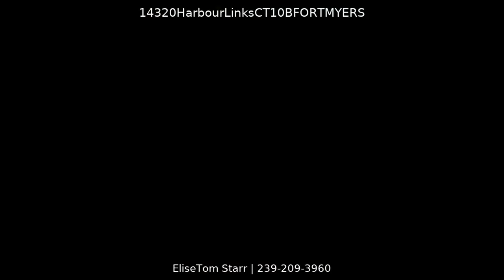14320 Harbour Links CT 10B FORT MYERS, FL 33908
THIS LUXURIOUS LIFESTYLE CAN BE YOURS!Located in HARBOUR LINKS!Step off of your private elevator to more than 2100 sq.ft.to find 3 bed,2 bath that is FURNISHED!Encompassing the ENTIRE 2ND FLOOR w/SWEEPING VIEWS of the 10th hole!.ELECTRIC HURR. SHUTTERS are mounted on outside of building.!Lots of natural light,plant. shutters throughout,newer fans,lighting.Tile&engin. wood floors.Main living area is highlighted by a large,INVITING KITCHEN w/room for 2 CHEFS TO ENTERTAIN in a place where FRIENDS & FAMILY WILL SURELY GATHER!Formal din.A/C W/U-V LIGHT 2014!Granite countertops,NEWER SS appl.1 YR HOME WARRANTY.Main lanai runs the ENTIRE LENGTH of your home with access to your OVERSIZED MASTER SUITE.Ensuite M/bath has soaking tub, seamless walk in shower,dual vanities,AMAZING CUSTOM CLOSET!2ND LANAI is GLASSED IN offering a GREAT SPACE to curl up w/a good book!This home offers 2 additional nicely sized bedrooms,full bath.2 car garage w/WORKBENCH,EXTRA STORAGE.Steps to the comm.heated pool/spa.Walking distance to the NEW 24,000SQ.FT. WELLNESS CENTER!.Private memberships available!WHAT ARE YOU WAITING FOR?Call today for your private showing!!WATCH VIDEO FOR MORE AMAZING FEATURES!